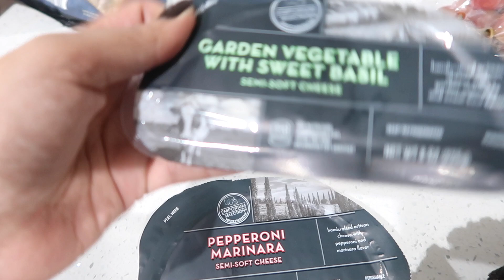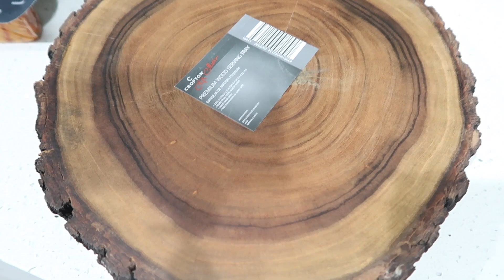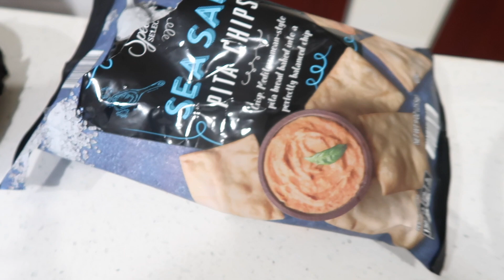MINI TABLA DE QUESOS Y UN DOMINGO CON AMIGAS -VLOGMAS DIA 13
Hola bellezas!! Hoy las invito a pasar un domingo conmigo prepara2ndome para ver a unos amigas! Prepara conmigo lo que picaremos de merienda. FELIZ NAVIDAD!!! LOS/OS QUIERO!

Chic Little Gifts para Navidad:
- Set de máscara de pestañas DIOR
- Paleta de shombras DIOR:
-Set de mini lipsticks de YSL
-Set de perfume J'ADORE de DIOR
- Set de Lipsticks de DIOR ( luego te queda el estuche para joyero)
-Trio Lipsticks de YSL: